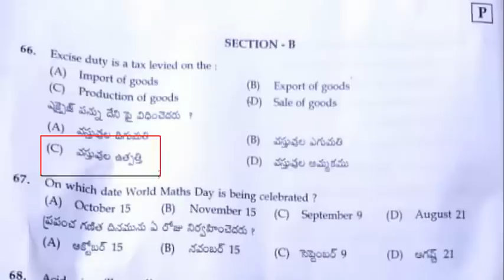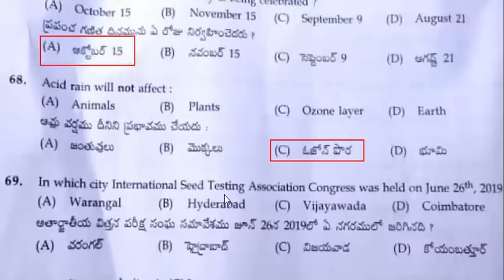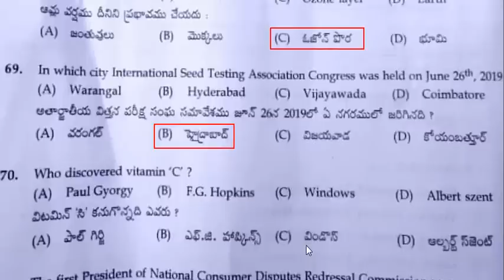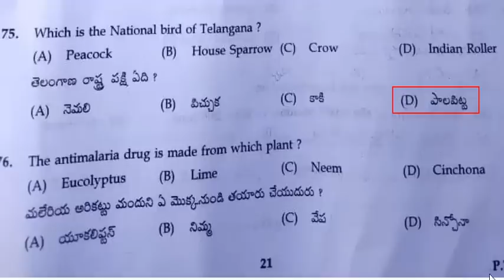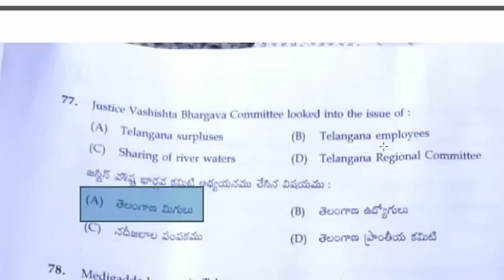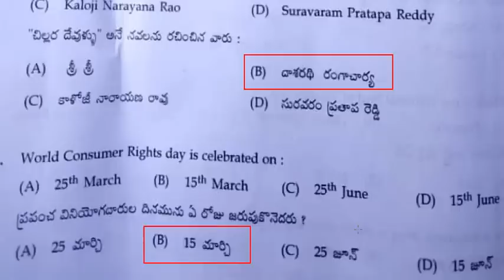tsspdcl JPO, JLM junior linemen exam key|| section b question paper analysis || general awareness/gk